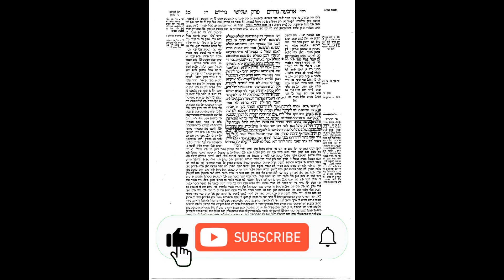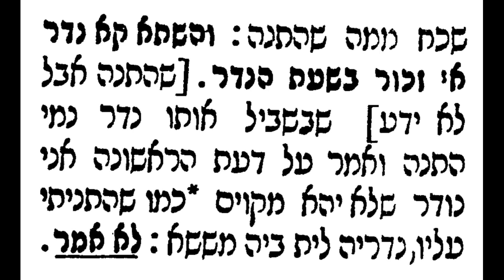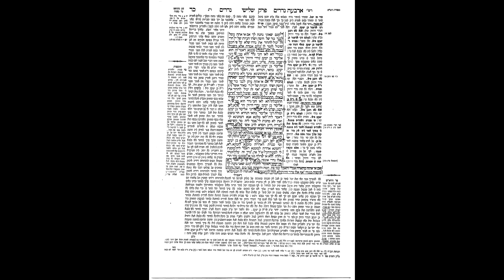Nedarim 23: The Daf Map System For the Daf Yomi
Wish to print or view the daf? Here are the links to the PDF's: